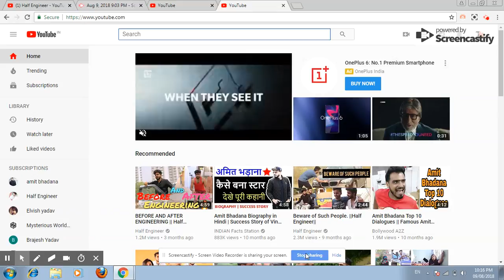how to disable restricted mode in youtube